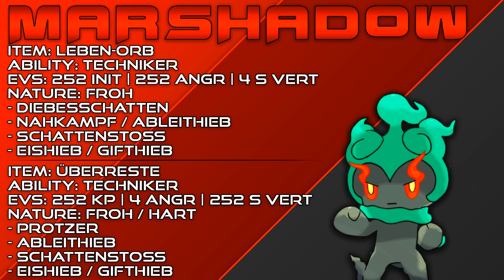MARSHADOW COMPETITIVE MOVESET GUIDE - POKÉMON SONNE & MOND TUTORIAL | BATTLE ARENA ACADEMY